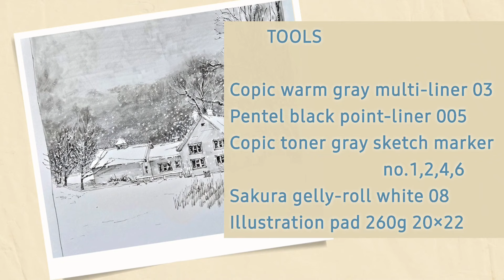눈 내리는 풍경ㅣ겨울 그림 그리기ㅣ겨울 풍경ㅣ펜드로잉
눈 뿌리는 표현은 이 영상에서와 같은 방법으로 하였으니 이 영상 뒷부분을 봐주세요!!

얼마전에 푸짐한 첫눈이 내렸었죠
눈을 바라보며 하얀 설경이 그리고 싶으셨죠?
그래서 오늘은 여러분의 마음을 담아 눈내린 풍경을 그립니다

펜으로 어떻게 설경을 잘 그릴수있을까요. 긍금해집니다
약간의 방법을 알게되면 멋지게 그리실수있습니다
4단계 별로 따뜻한 설명을 담고있습니다

*TOOLS
웜그레이펜 –코픽 멀티라이너 03
검정펜- 펜텔 포인트 라이너 005
그레이 마카- 코픽 토너 그레이 스케치 마카 1,2,4,6단계
화이트 펜- 사쿠라 겔리롤 화이트 0.8mm
종이- 아르망 일러스트 패드 260g 20x22cm

   송파 잠실 클래스 문의/ Instagram dm,  e-mail
         어반스케치
         펜드로잉
         여행스케치